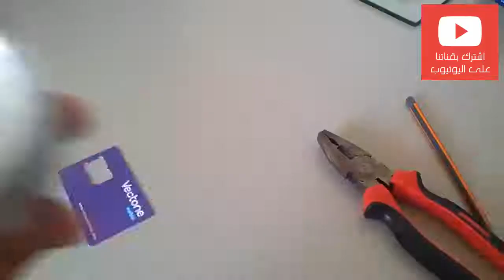Creative Inventions: How to Create a Fantastic Fireplace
Home ideas,
 Very smart ideas that benefit you in life,
 Wonderful ideas,
Profitable ideas,
Small profitable business ideas for young people,
creative ideas,
Thoughts,
 Simple ideas,
 Ideas and inventions,
 Useful ideas,
 Gift ideas,
 Project ideas,
 Brochure Ideas,